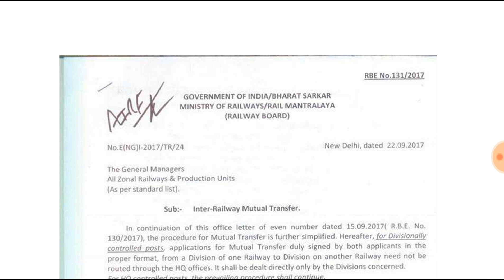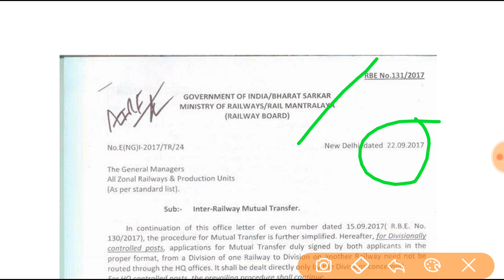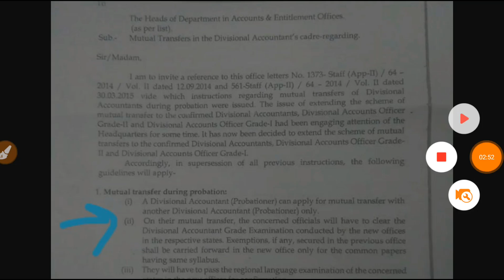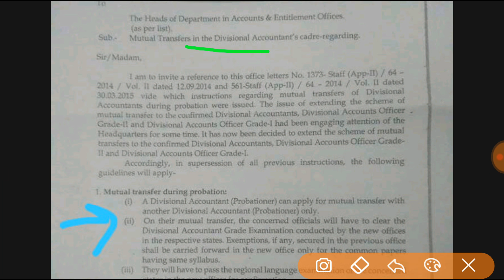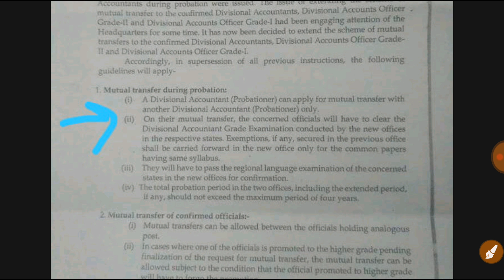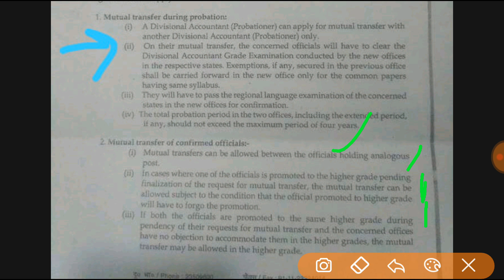Mutual Transfer Procedure||Rules and Regulations||Detailed Analysis||In Hindi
In this video we will discuss about Mutual Transfer Procedure for government jobs.